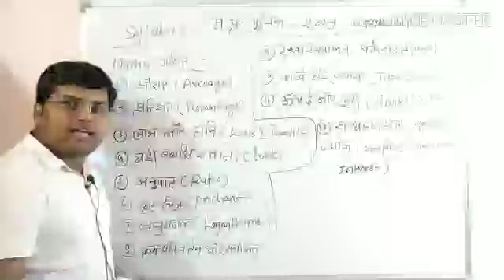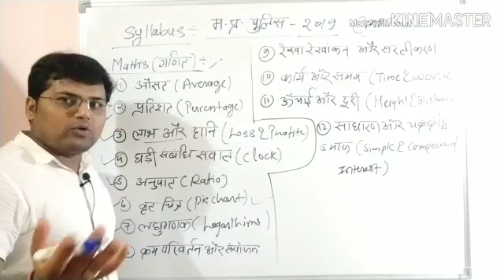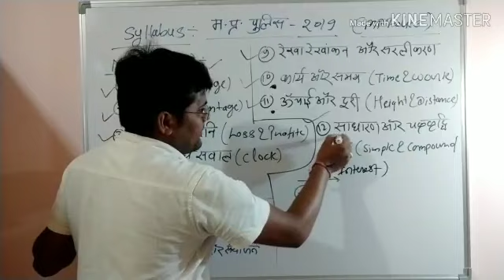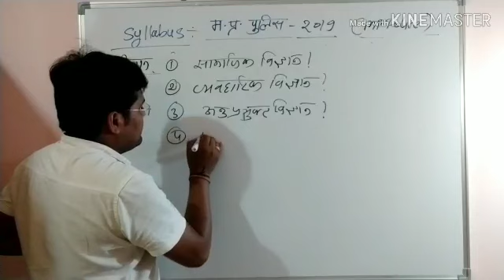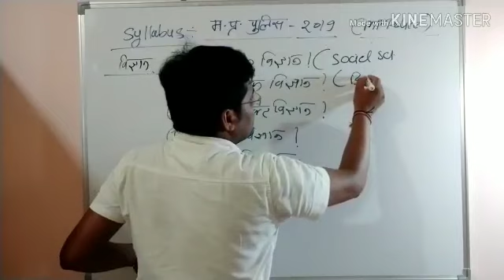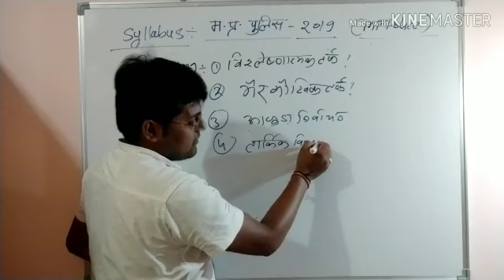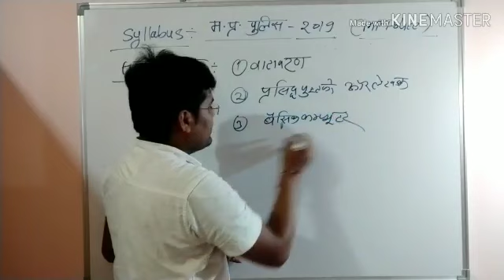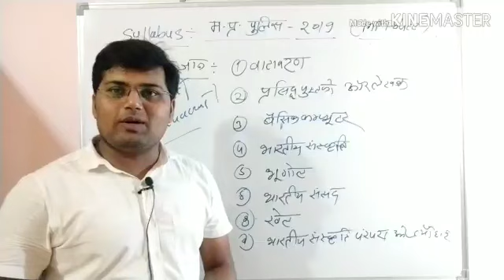MP Police Bharti 2019/MP Police Bharti Syllabus 2019/MP Police Syllabus Hindi/MP Police Vacancy 2019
MP Police Bharti Syllabus 2019
MP Police Syllabus Hindi